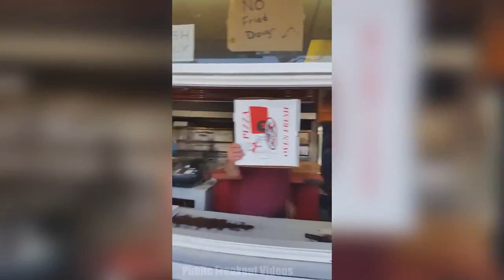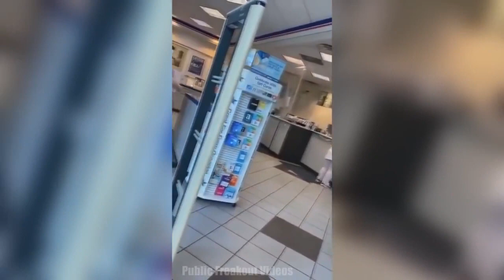Best Collection of MASK LESS KAREN Freakouts in Public | Funny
KAREN Freakouts in Public | Funny Karen vidoes 2021 | Top KAREN Compilation videos | Crazy KAREN AFV

Karen's are the worst!!   We have new video based on them. Sit back and enjoy the video with the most angry and freaky karen !

PathLess journey shows some of the funny videos around what is happening and what happened like Crazy people, Crazy animals, funny videos latest viral videos, and ofcourse some of major trending videos.

kids and dad's having fun | Funny videos 2021 father

Karen is high and harashing black man on street | Drunken karen throws dog

Our channel contains features of : Funny wildlife, Amazing wildlife photography, Amaerican Funny videos, Entertainment videos, news, etc..